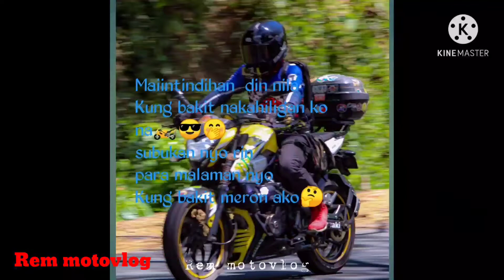Di ak pinahiya NI ls135 ko byahe na ulit//tibay talaga ni Ls 135 Kawasaki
ls135 malakas
Tibay at matatag